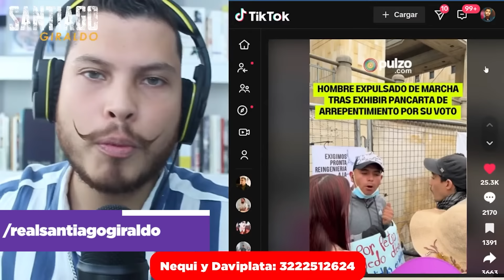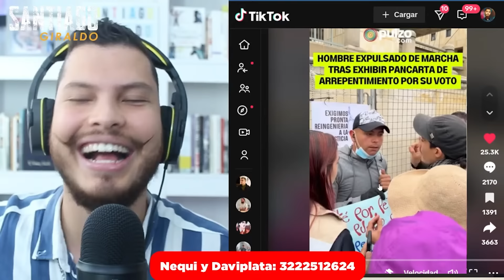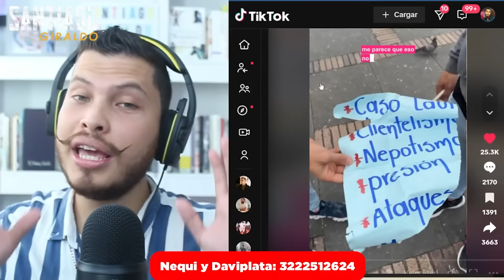😂 Profesor ARREPENTIDO de votar por PETRO es expulsado de la marcha petrista